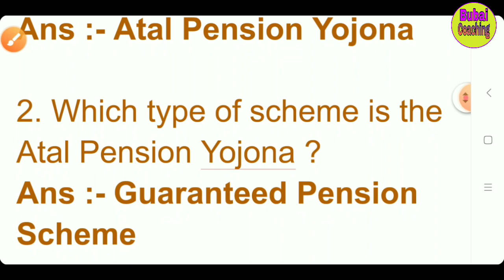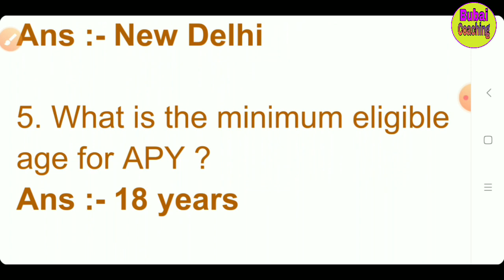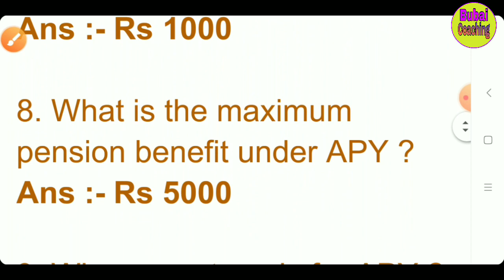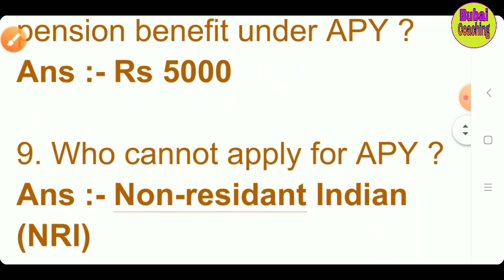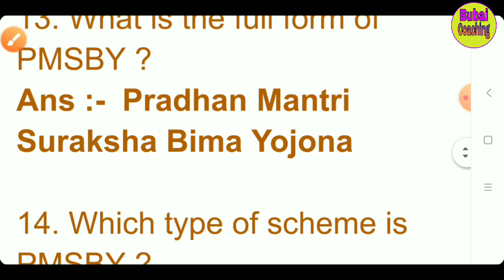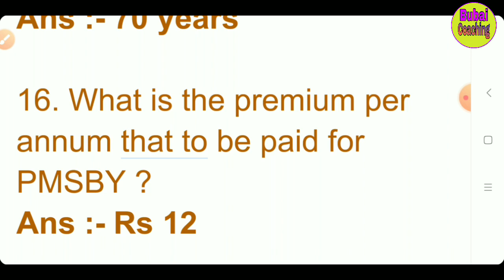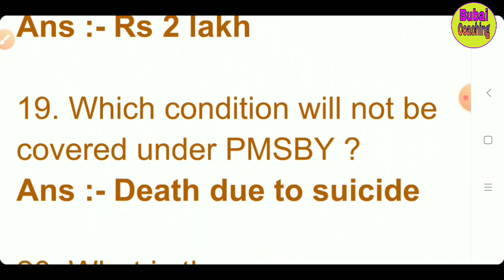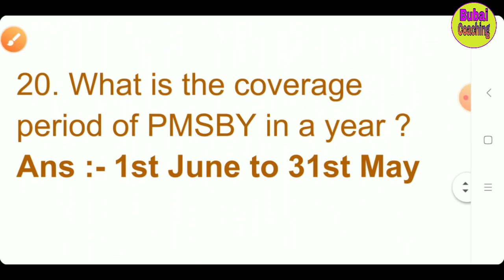GDS TO PA Departmental exam | GDS TO MTS | GDS TO POSTMAN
GDS TO PA/SA EXAM
की तैयारी के लिए हमारे चैनल के साथ जुडे।
1-POST OFFICE GUIDE PART -1
2-POST OFFICE GUIDE PART-2
3-BASIC TERMINOLOGIES RELATED TO IT DOP
4-PRODUCT AND SERVICES
5-POSTAL MANUAL VOLUME 6 PART 1
6-POSTAL MANUAL VOLUME 6 PART 3
7-SB ORDER
8-POSTAL MANUAL VOLUME 7
9-FOREIGN POST MANUAL

GENERAL KNOWLEDGE -

1-INDIAN GEOGRAPHY
2-CIVICS
3-GENRAL KNOWLEDGE
4-INDIAN CULTURE AND FREEDOM STRUGGLE
5-ETHICS AND MORALE STUDY

MATH -
1-BODMAS
2-PERCENTAGE
3-PROFIT AND LOSS
4-SIMPLE INTEREST
5-AVERAGE
6-TIME AND WORK
7-TIME AND DISTANCE
8-UNITARY METHOD

POST OFFICE GUIDE PART I
2 POST OFFICE GUIDE PART II
3.PREVIOUS YEARS QUESTIONS
4.IT MODERNIZATION
5.POSTAL MANUAL VOLUME VI
6.POSTAL MANUAL VOLUME VII
7.FOREIGN POST MANUAL
8. PRODUCTS & SERVICE
9. GK
10.MATHS, REASONING ( FROM YOUTUBE)